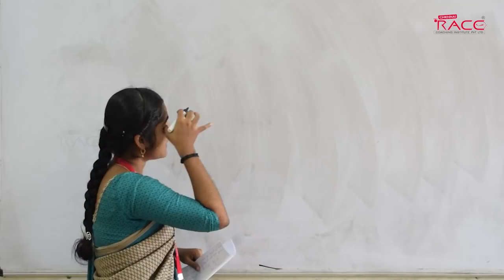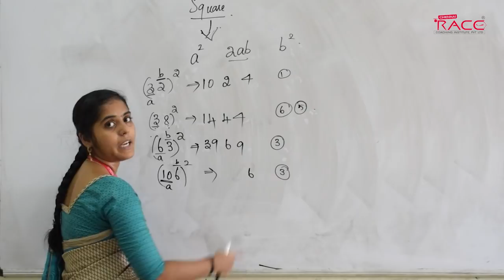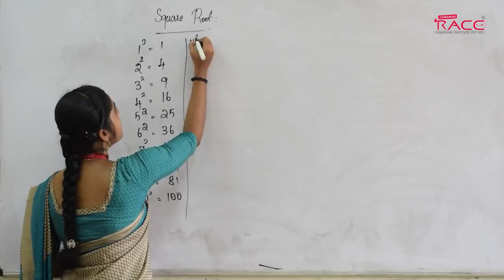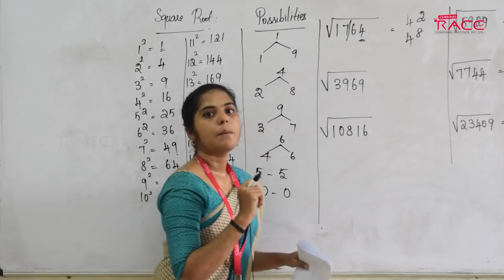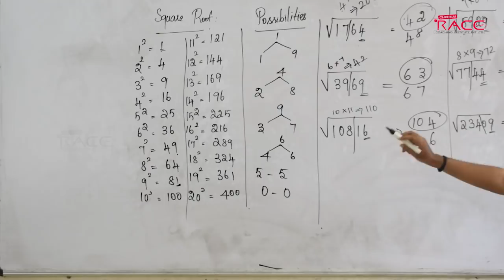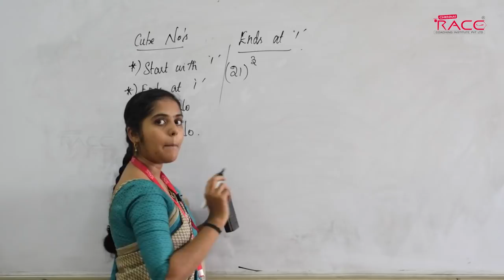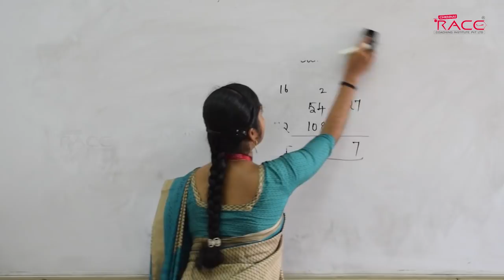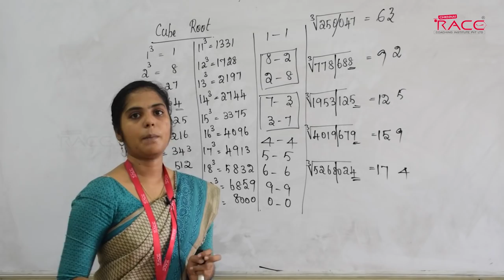Squares and Cubes - Tricks & Shortcuts | Basic Class - Ms.Najima Begum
முதல் முயற்சிலேயே வங்கி தேர்வில் வெற்றி பெற Squares and Cubes - Tricks & Shortcuts | Basic Class - Ms.Najima Begum